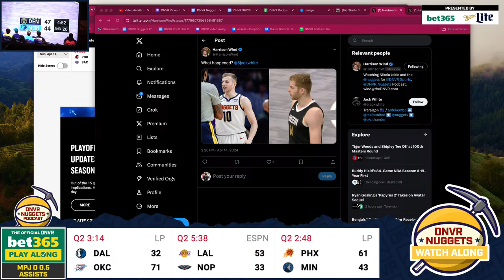DNVR Nuggets Watch Along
to find delivery options near you. Or you can pick up some Miller Lite pretty much anywhere they sell beer. Tastes like Miller Time. Celebrate Responsibly. Miller Brewing Company, Milwaukee, Wisconsin.